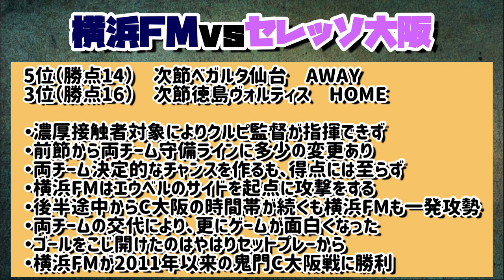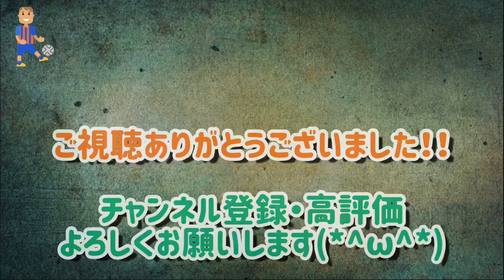【J1第8節】オナイウ阿道の決勝弾‼️横浜FMvsセレッソ大阪の試合後即レビュー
参考画像